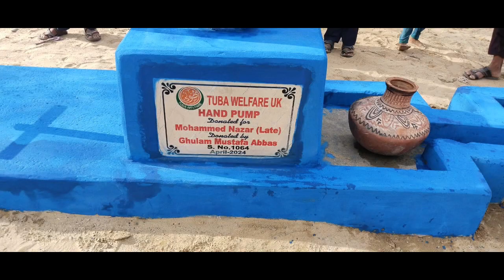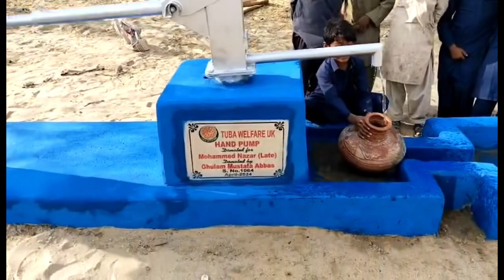Handpump no 1064